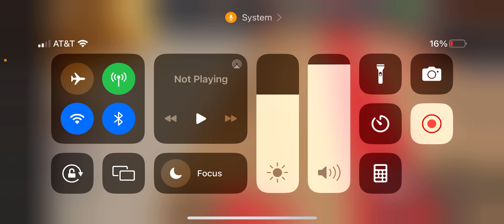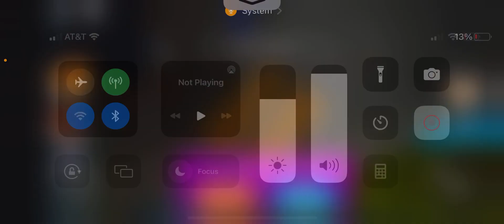Saser plays rainbow friends